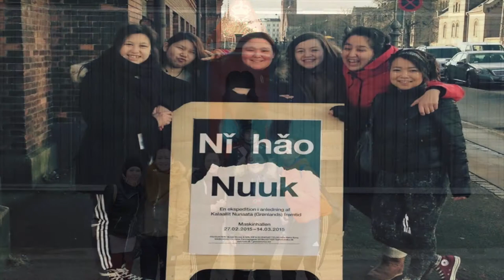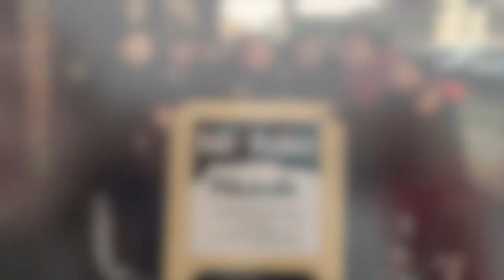'Grønlandske Stemmer' i København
Elever fra GUX Aasiaat på tur i København i 2015 med forestillingen 'Grønlandske Stemmer'.